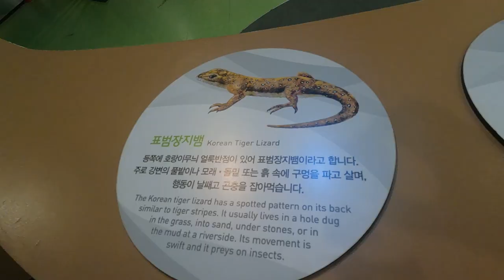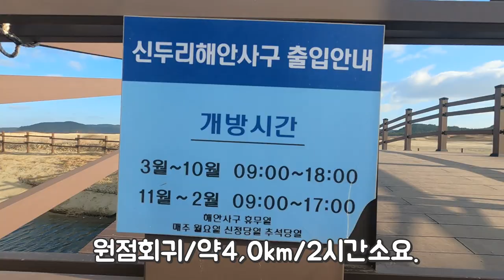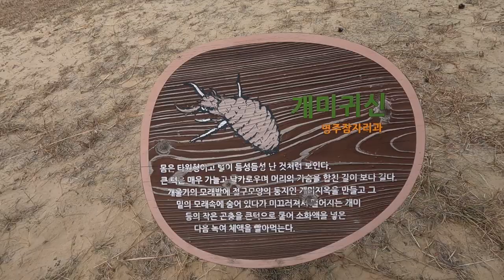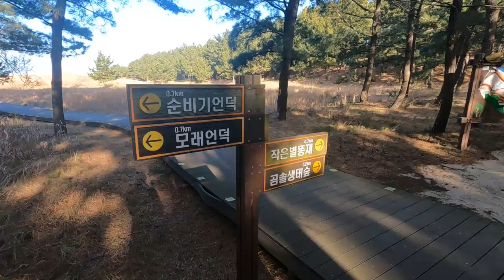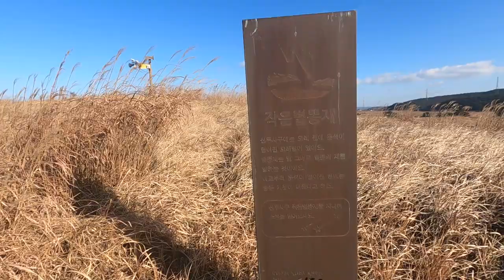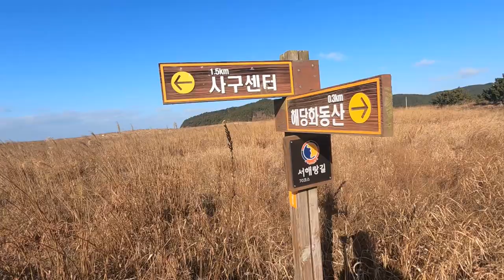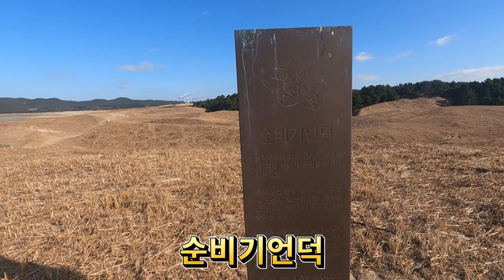태안신두리해안사구트레킹,고즈넉한모래언덕과신두리해변걷기,걷기좋은길곰솔생태숲,반짝반짝 빛나는억새골을사랑하는사람과함께~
1만5천년 동안 바람에 실려와 쌓인 모래언덕에는 걷기좋은 곰솔생태숲과 반짝반짝 빛나는 억새골의 이야기등 걷기좋은 신두리해변이 기다리고있어요.

코스:신두리사구센터~모래언덕~초종용군락지~고라니언덕~곰솔생태숲~작은별똥재~억새골~해당화동산~엽낭게달랑게~순비기언덕~탐방로입구.